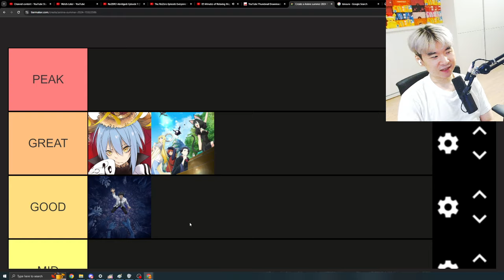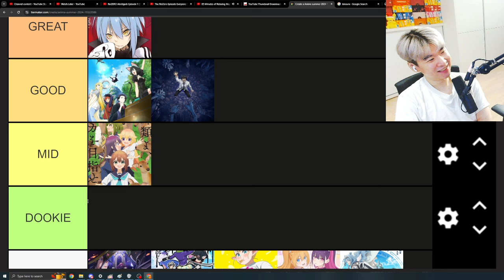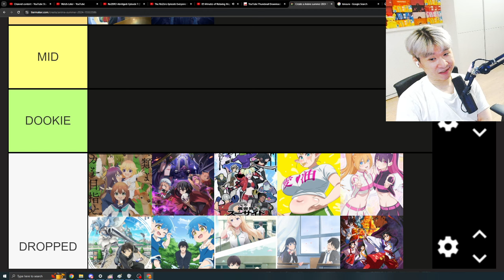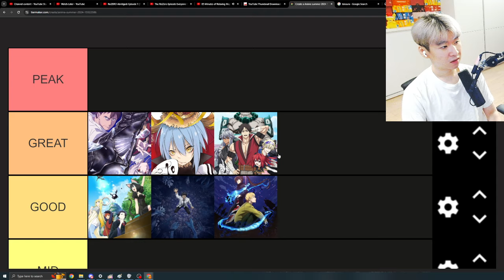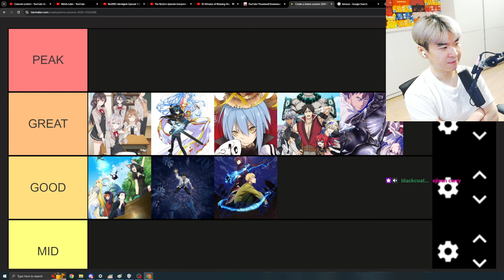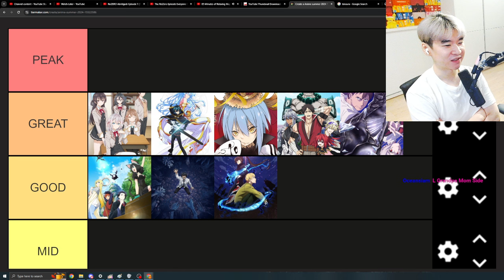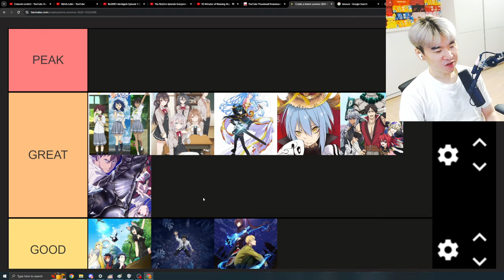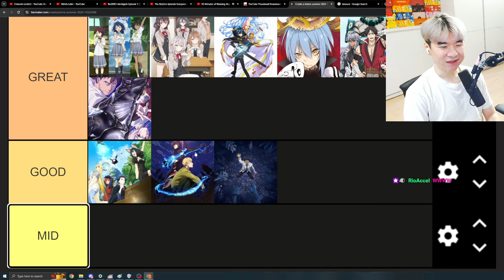Summer Anime 2024 Vibe Tier List WEEK 10